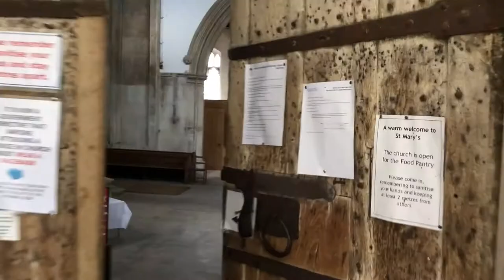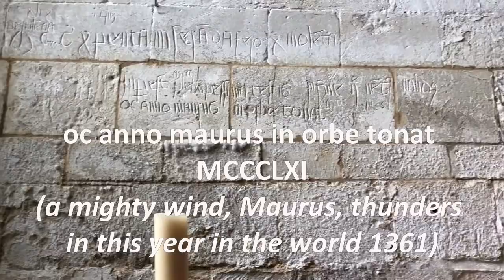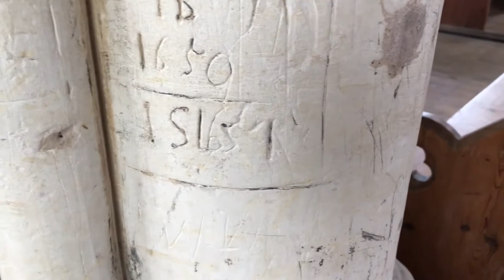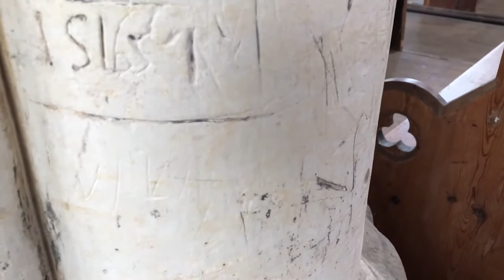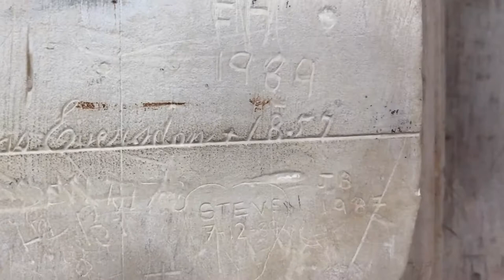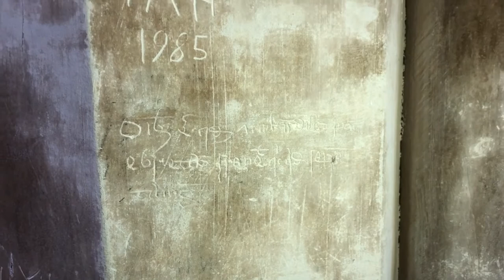14th Century Black Death & Old St Paul's Cathedral Graffiti in Ashwell, Hertfordshire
I visited the 14th century church of St Mary in the village of Ashwell in Hertfordshire looking for two bits of historically important medieval graffiti.

One mentions how the Black Death affected the village between 1350 and 1361 and the other is a drawing showing Old St. Paul's Cathedral with a spire.